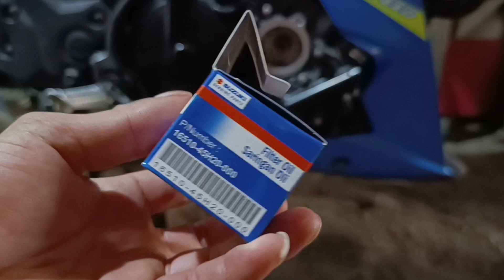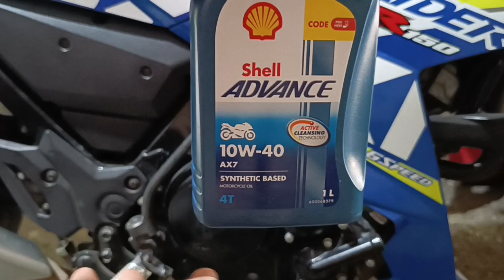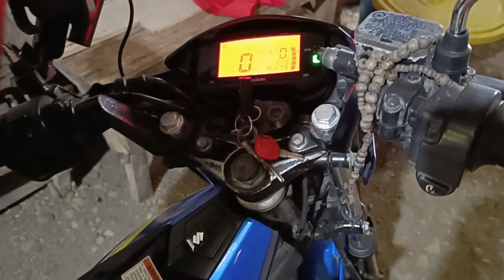how to change fuel filter oil filter change oil raider 150fi edsrider